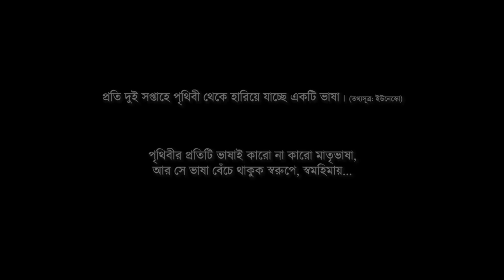অমর একুশে | বিদ্যানন্দ( Bidyanondo) l International Mother Language Day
মায়ের ভাষা ভুলতে বসেছে বিদ্যানন্দ এতিমখানার অনেক শিশু। তাই তাদের অনুষ্ঠানগুলোতে আর প্রথাগত গান-নাচ তেমন দেখা যায় না। তাই বিদ্যানন্দ থেকে উদ্যোগ নেয়া  তাদের মায়ের ভাষা চর্চার, তাদের সংস্কৃতিকে কিছুটা হলেও উজ্জীবিত করার।

পুরো কর্মযজ্ঞে আমি সম্পৃক্ত হতে পেরে নিজেকে সৌভাগ্যবান মনে করছি।
ধন্যবাদ জানাতে চাই কিশোর দা , রিয়াদ, ওয়াকিল ভাই, তানজিম আপাকে।

Production House - Rootover Films
Executive Producer - Sanjoy Dhar
Director - Sami Ur Rashid
DOP - Mohammad Arifuzzaman
Chief Asst Director - Zamal Ahmed
Edit & Color - Saif Russel
Chief Camera Asst - Shohag
Camera Asst - Akter, Salam
Gaffer - Mosharraf
Trolly - Arif
Light Asst - Shohag, Shohan
Production Manager - Sarwar Alam Shagor

Music Direction: Shaik Salekin
Percussion and Cajon: Samiul Momith
Keyboards: Koushik Ahmed Antar
Guitars: Aseer Arman
Recorded at : SNR Entertainment by Shafiquzzaman Shaon
Mixed and mastered at: Studio 2AG by Iftekhar Ifti

Singers:
Baaiwoang Marma
Daisy Tripura
Hasmyti  Tripura
Choaung Mro
Shahiyaz
Rajjo
Riad Hasan
Aseer Arman
Shaik Salekin
Tanzim Noor